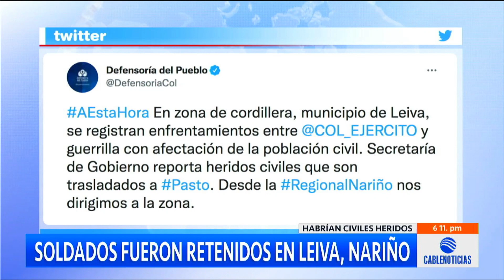15 soldados fueron retenidos por campesinos en Nariño